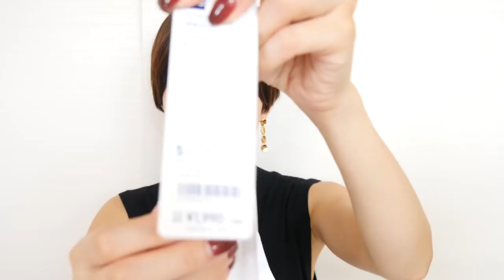【GU】新作 購入品！【今すぐ着たいものだけ】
着回しがきく優秀アイテムばかり！♡♡

[紹介商品]

ハイネックニットワンピース(ノースリーブ)Z

〒106-6137 東京都港区六本木6-10-1 六本木ヒルズ森タワー 37階　佐藤優里亜宛

styling

earrings/Daughters jewelry

lip/rms beauty イザベル